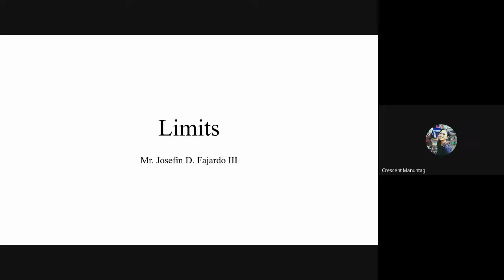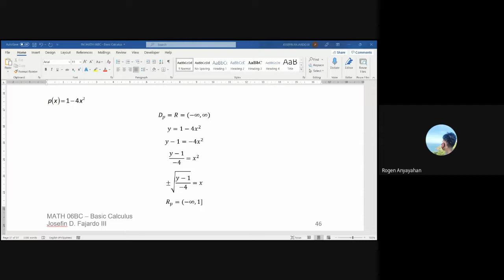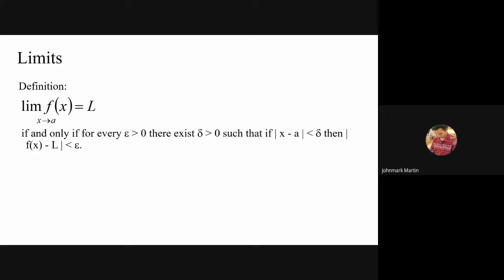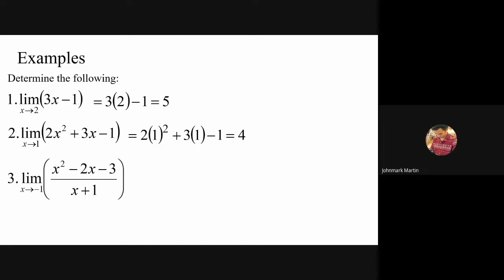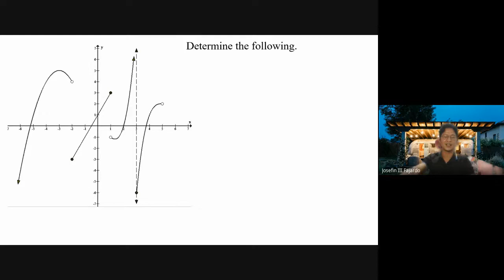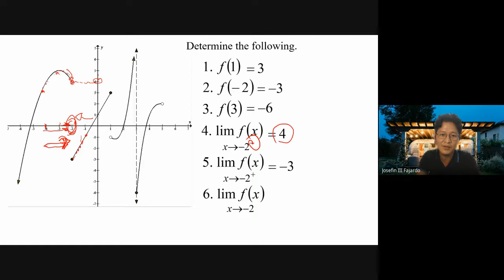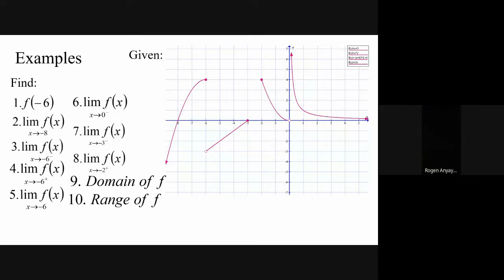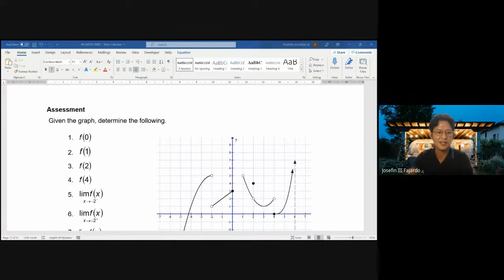Limits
A short discussion on how to find limits of function and a review of domain and range of functions